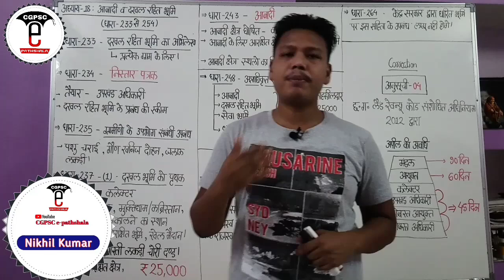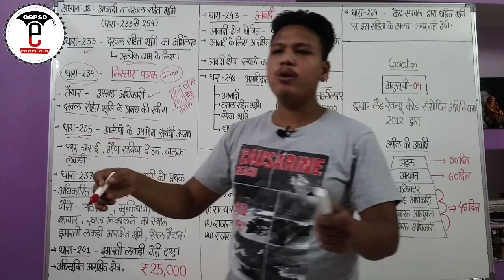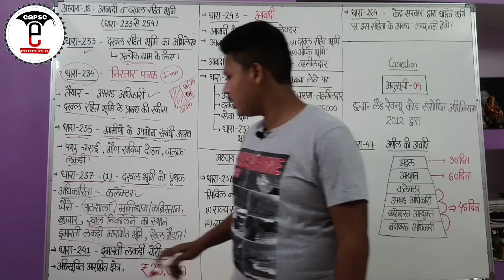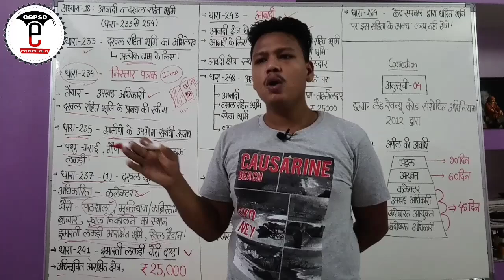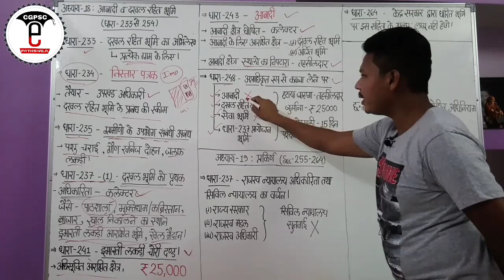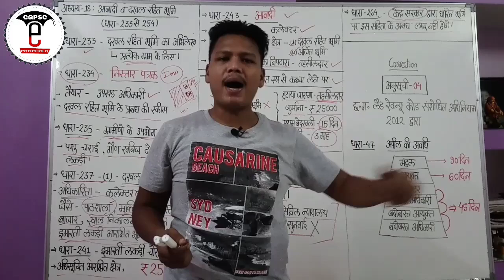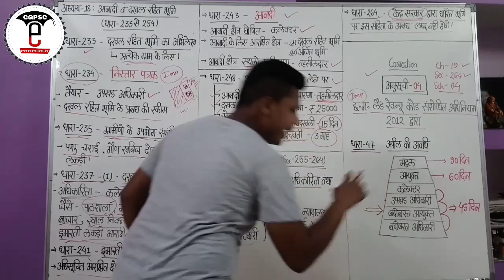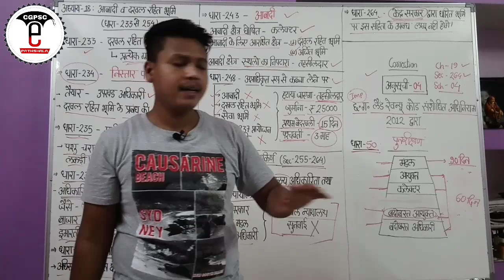छ.ग. भू-राजस्व संहिता 1959 (Part-7) | CG Land Revenue Code 1959 | CGPSC e-pathshala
hello friends,

CGPSC CMO Pdf links-

1. CMO complete combined pdf | Handwritten notes + वस्तुनिष्ठ प्रश्न | (छ.ग. भू-राजस्व संहिता 1959 | पर्यावरण संरक्षण अधिनियम 1986 | जल प्रदूषण अधिनियम 1974 | सूचना का अधिकार अधिनियम 2005 | संपत्ति अंतरण अधिनियम 1882)

2. छत्तीसगढ़ भू-राजस्व संहिता 1959 ( Handwritten)

3. पर्यावरण संरक्षण अधिनियम 1986 (Handwritten)

4. जल प्रदूषण निर्धारण एवं नियंत्रण अधिनियम 1974 (handwritten)

5. सूचना का अधिकार 2005 (handwritten)-

6. संपत्ति अंतरण अधिनियम pdf

Pdf download में करने में होने वाली किसी भी समस्या (जैसे- downloading failed, amount debited but pdf not open etc..) होने पर सूचित करें।